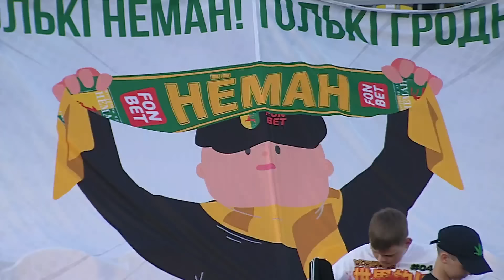Обзор матча Неман — Ислочь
Финал Betera-Кубка Беларуси 2023/24

Видеообзор матча Неман — Ислочь — 2:0
Голы: 1:0 — Зубович (32), 2:0 — Савицкий (65).